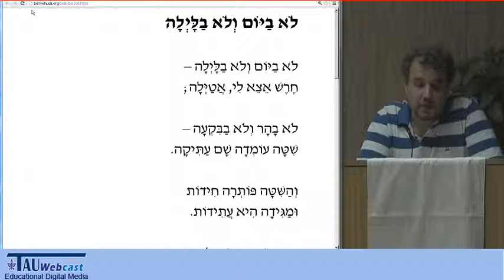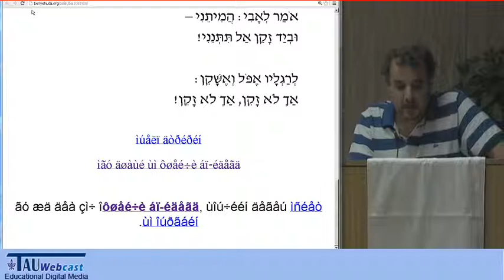"לא ביום ולא בלילה" מאת ביאליק - בהקראת יקיר בן-משה